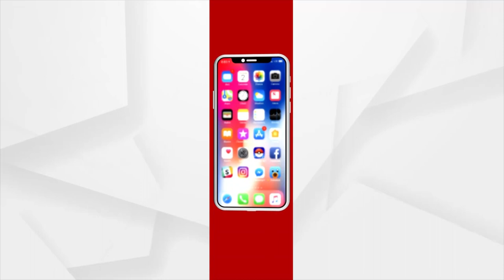Humane Sagar’s Wife Brought Serious Allegations Against Him